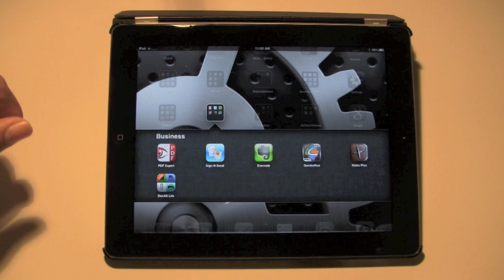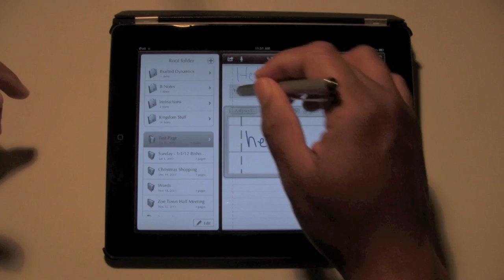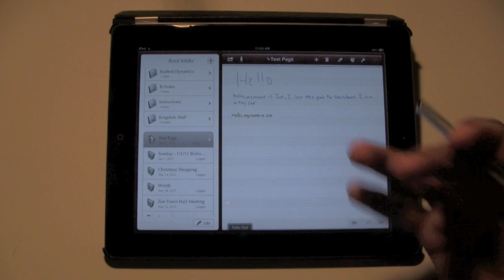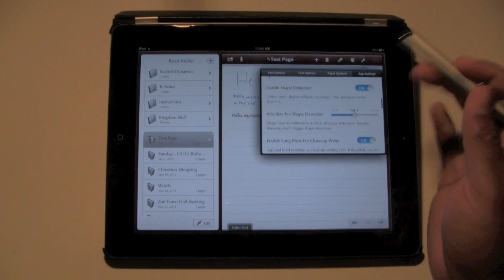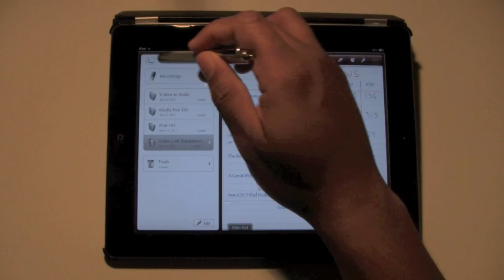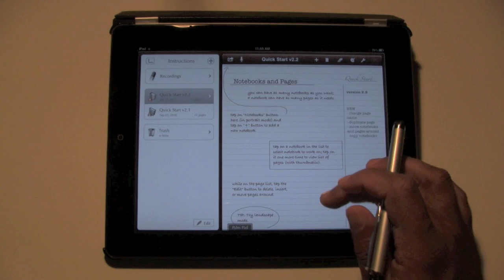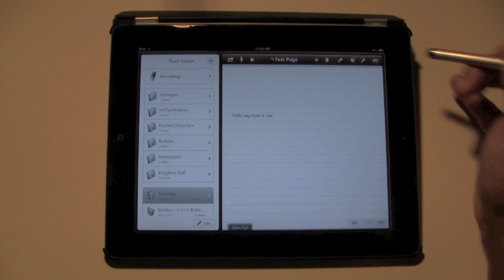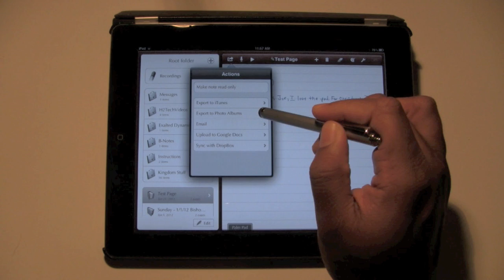iPad: Great Handwriting App (Notes Plus)​​​ | H2TechVideos​​​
This is a video review of the app Notes Plus which is one of the best actual handwritng apps. It lets you write normal size by shrinking the size of your writing to regular size. You can also choose from many different paper type such as Graphic Paper, Line Paper (lines are adjustable), Blank White Paper, & Staff Paper (for writing music).​​​